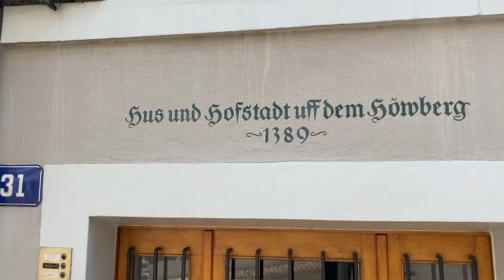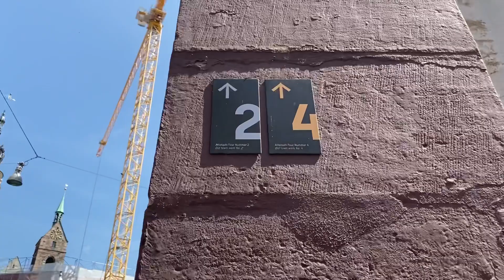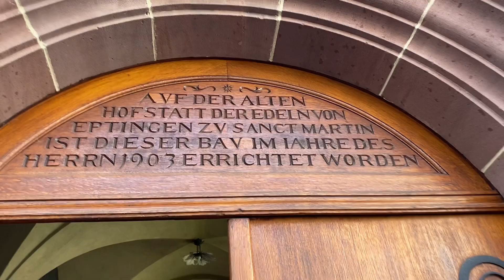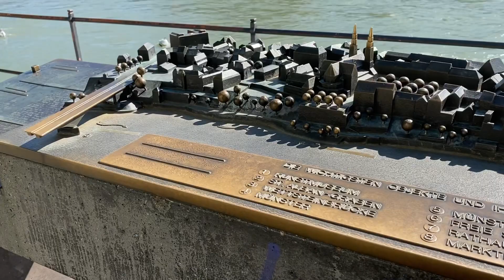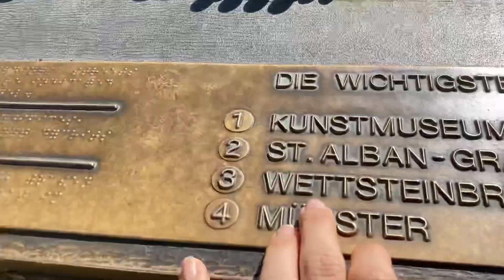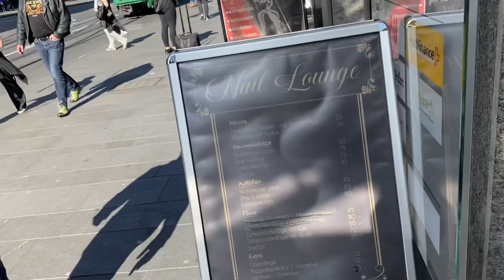ROTEIRO de 1 dia em BASEL(BASILÉIA) na SUÍÇA| Saindo de Estrasburgo e gastando pouco.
Olá viajantes!! Bem vindos de volta ao meu canal.

No vídeo de hoje eu mostro pra você o que fazer em 1 dia em Basel (ou também conhecida como Basiléia). Ela é a terceira maior cidade da Suíça e possui diversas atrações gratuitas.
Nós fizemos esse roteiro saindo de Estrasburgo na França. Então, você pode incluir essa cidade no seu roteiros e estiver pela França ou pela Alemanha, afinal, é tudo bem próximo.

Ahhh!! E o melhor de tudo é que gastamos super pouco.